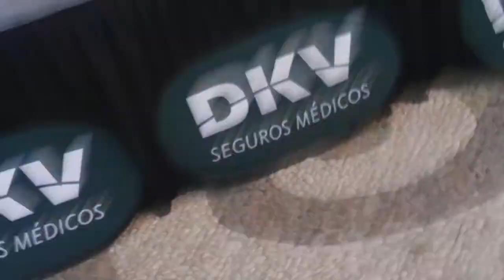Entrega de reconocimientos Eduardo Rangel Donando Vidas 1 de mayo 2014